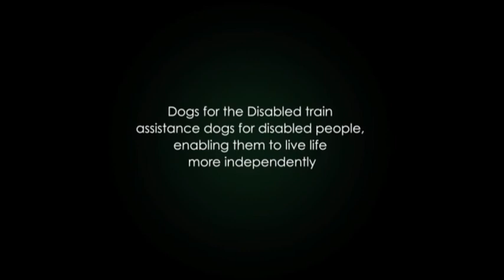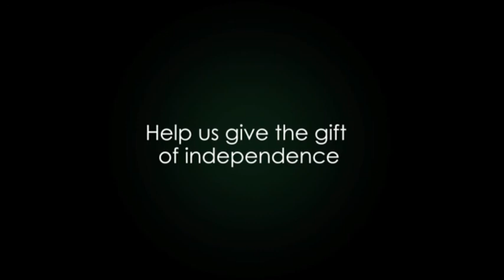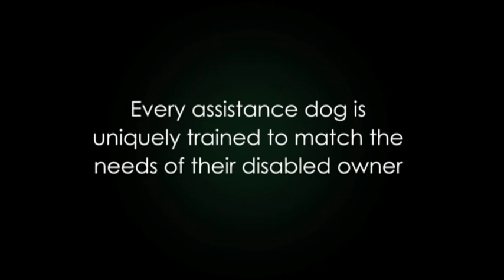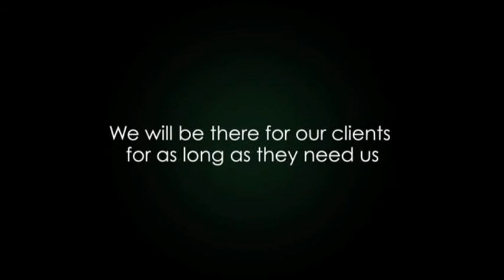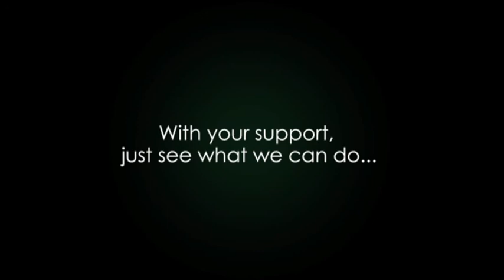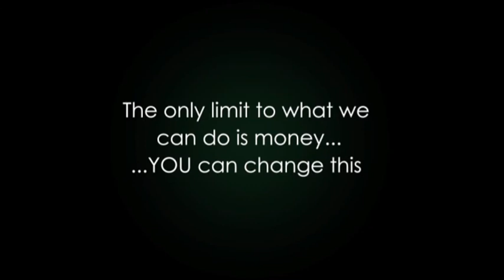Dogs for the Disabled